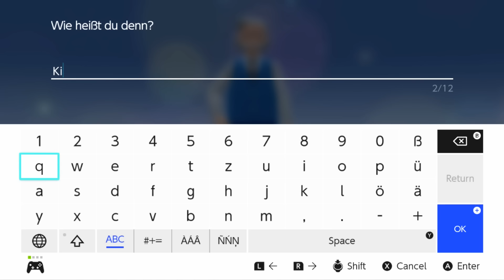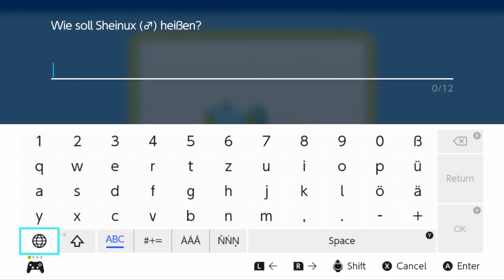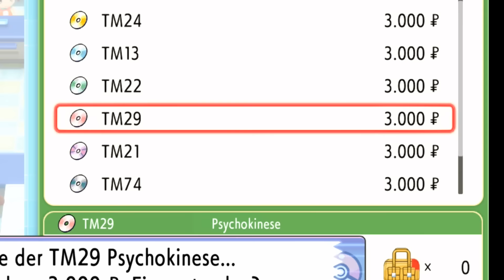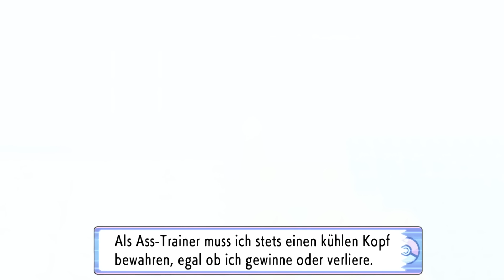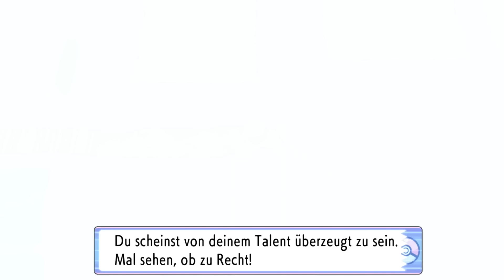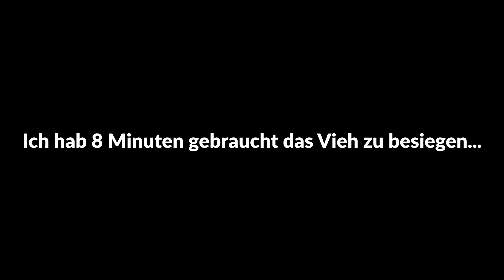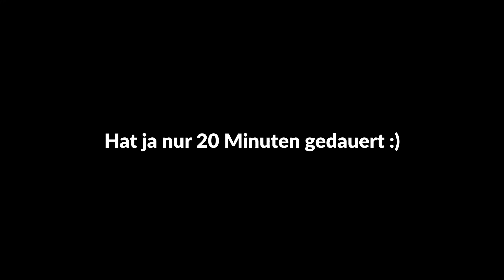Das Komplette Spiel: Pokemon Strahlender Diamant und Leuchtende Perle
In diesem Video spiele ich die kompletten Spiele Pokemon Strahlender Diamant und Leuchtende Perle.